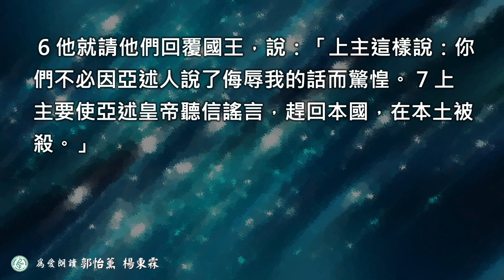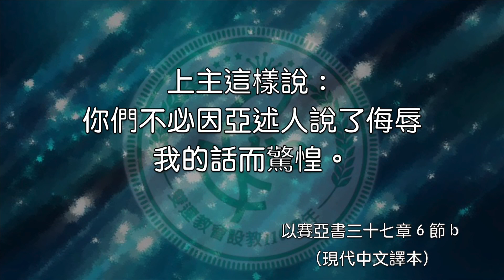2023.11.26 以賽亞書第三十六章 1～三十七章 7 節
信心的危機   蔡政道牧師

第三十六章
1希西家在位的第十四年，亞述皇帝西拿基立攻打猶大的設防城鎮，加以佔領。
2 於是他命令他的大將率領大軍從拉吉到耶路撒冷，列陣在上池水溝旁，在通往漂布工場的大路上，要希西家投降。
3 三個猶大代表前往談判，他們是：希勒家的兒子王宮總管以利亞敬，王室書記舍伯那，亞薩的兒子國史大臣約亞。
4 亞述的大將問：「亞述皇帝要知道希西家憑什麼會有這樣的把握。
5 他以為空口說白話就能替代軍備和實力嗎？他靠誰的力量想反叛我呢？
6 他妄想埃及來援助，那無異用一根斷裂的蘆葦當拐杖走路，會刺透他的手的！埃及王對那些投靠他的人正是這樣。」
7 亞述大將繼續說：「也許你們要說，你們所倚靠的是上主—你們的上帝，可是，希西家不是摧毀了他丘上的廟宇和祭壇嗎？他不是吩咐猶大和耶路撒冷人民只准在耶路撒冷的祭壇敬拜那位上主嗎？
8 現在我以皇帝的名義跟你們打賭：如果希西家能找出兩千騎兵，我就送他兩千匹戰馬！
9 其實，他連亞述軍隊中最小的軍官也比不上，他還妄想埃及送戰車騎兵來援助！
10 他以為我沒有上主的幫助就來攻打他，毀滅他的國家嗎？上主親自吩咐我來攻擊他，並毀滅這國家。」
11 於是，以利亞敬、舍伯那，和約亞對那大將說：「先生，請用亞蘭語跟我們說話，我們聽得懂。請不要用希伯來語，因為城樓上的人民都在聽。」
12 大將說：「你們以為皇帝只叫我對你們和你們的王說這些話嗎？錯了，我也是對那些坐在城樓上的人民講的；他們跟你們一樣，都要吃自己的糞，喝自己的尿。」
13 於是，他站出來，用希伯來語大聲喊叫：「你們要聽亞述皇帝的諭旨。 14 他警告你們：不可受希西家的欺騙；希西家不能救你們。
15 不要讓他說服你們去倚靠上主。不要以為上主一定會拯救你們；不要以為亞述的軍隊不能攻破你們的城。
16 不要聽希西家的話！亞述皇帝命令你們出來投降。這樣，你們照舊可以吃自己的葡萄和無花果，喝自己井裡的水。
17 直到皇帝把你們遷到另一個地方，跟你們的本土約略相同，有五穀、葡萄，有餅和美酒。
18 不要讓希西家欺騙你們，以為上主會來拯救你們。你們見過有哪一個國家的神明拯救過本國脫離亞述皇帝的手嗎？
19 哈馬、亞珥拔、西法瓦音的神明，都到哪裡去了？有誰救過撒馬利亞脫離我的手？
20 有哪些神明曾經從我們的皇帝手下救過他們的國家？你們憑什麼相信你們的上主會拯救耶路撒冷呢？」
21 人民都不作聲；他們遵照希西家王的命令，一聲不響，不回答他的話。 22 於是王宮總管以利亞敬、王室書記舍伯那，和國史大臣約亞悲痛地撕裂衣服，回城把亞述大將的話向希西家王報告。

第三十七章
1希西家王一聽見他們的報告，非常悲憤，就撕裂衣服，披上麻衣，進入上主的聖殿。
2 他差王宮總管以利亞敬、王室書記舍伯那，和一些資深的祭司去見亞摩斯的兒子以賽亞先知；他們都穿著麻衣。
3 希西家王吩咐他們告訴以賽亞說：「今天是國難的日子；我們都處在恥辱和懲罰中。我們像一個臨盆的產婦，因身體虛弱而難產。
4 亞述皇帝差他的大將來侮辱永生的上帝。願上主—你的上帝聽見了這些褻瀆的話，懲罰說這話的人。所以，請你為我們這些殘存之民求告上主—你的上帝。」
5 希西家王的臣僕來見以賽亞，
6 他就請他們回覆國王，說：「上主這樣說：你們不必因亞述人說了侮辱我的話而驚惶。
7 上主要使亞述皇帝聽信謠言，趕回本國，在本土被殺。」